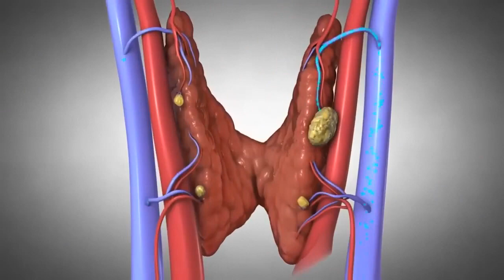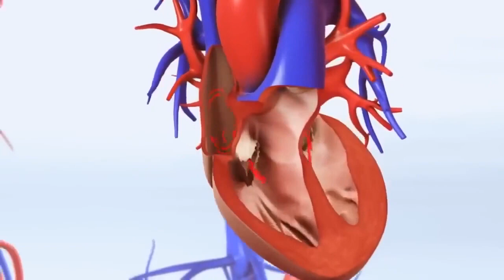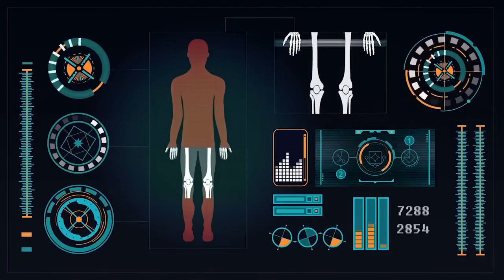90 बीमारियो का काल है, घुटनो का दर्द,हाई बी पी,डाइबिटीज,कोलेस्ट्रोल,knee pian,heart attack, eyesight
90 बीमारियों का काल है, घुटनों का दर्द,हाई बी पी, डाइबिटीज, कोलेस्ट्रोल, knee pian, heart attack, weight loss, eyesight, khoon ki kami